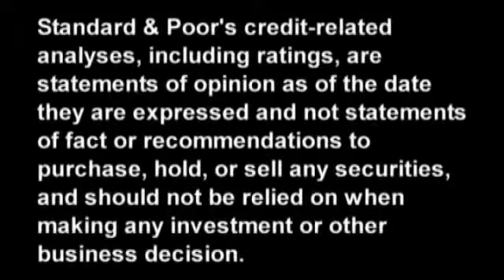U.S. Auto Lease ABS: Strong Issuance Expected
Standard & Poor's expects U.S. auto lease ABS issuance to exceed $10 billion this year as auto sales and lease volumes rise, and used-car prices remain robust. Auto lease ABS residuals have exceeded expectations since mid-2009 and are likely to remain within estimated levels in 2012, as long as fuel prices stay stable and the economy doesn't falter. In this CreditMatters TV segment, Senior Director Erkan Erturk and Managing Director Ted Burbage discuss the outlook for the sector.